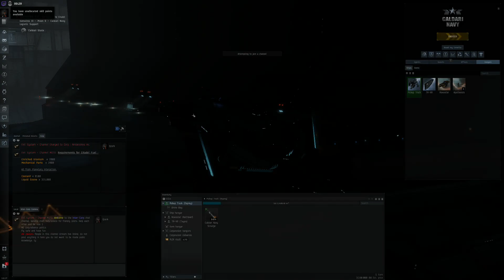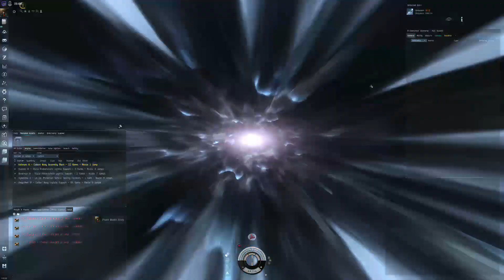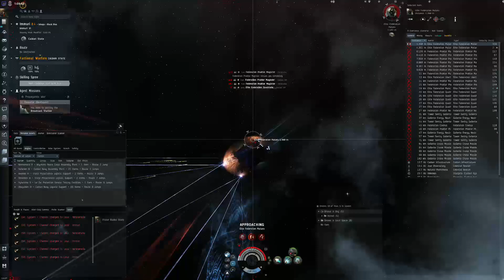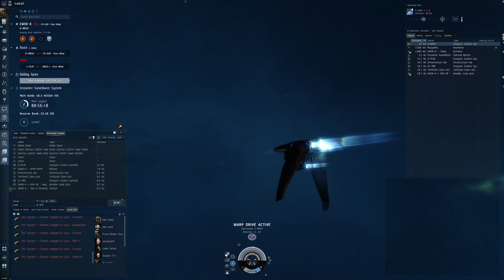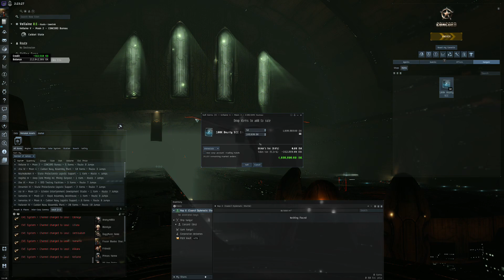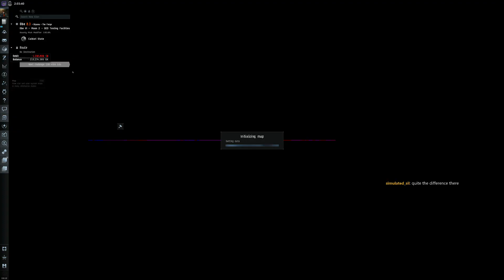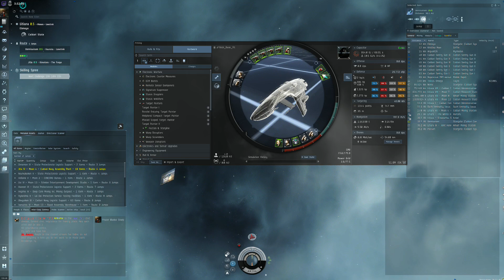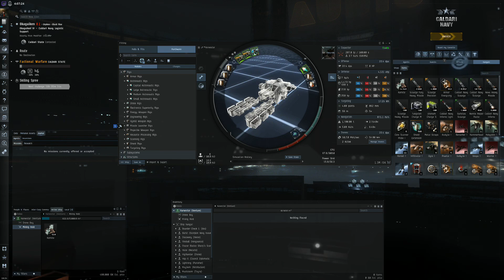Eve : Amberskies Inc #22